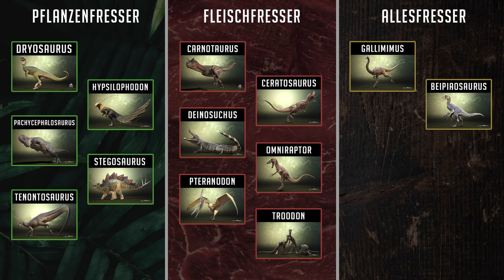Jeder Schritt könnte der LETZTE sein! 😨 RAPTOR RUDEL kämpft ums ÜBERLEBEN! - The Isle Evrima